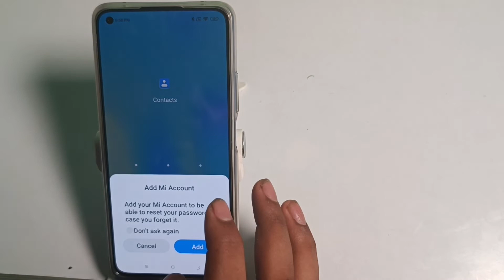How to save connect in Xiaomi 11 lite | Android mobile hiden features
mi 11 lite| how to save contacts in google in mi 11 lite nord 9 pro| how to| xiaomi 11 lite| to| xiaomi mi 11 lite 5g| mi 11 lite call recording| how to show contact redmi 11 lite| activate power saving mode in xiaomi 11 lite| xiaomi mi 11 lite| xiaomi| xiaomi mi 11 lite hard reset| enable power saving mode in xiaomi 11 lite| use portable hotspot in xiaomi 11 lite| turn on portable hotspot in xiaomi 11 lite| xiaomi mi 11 lite format